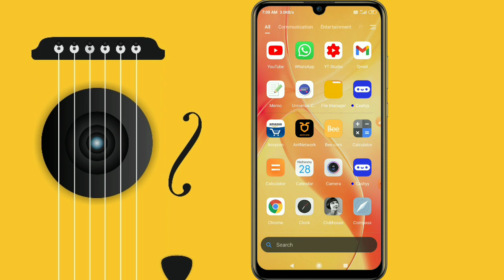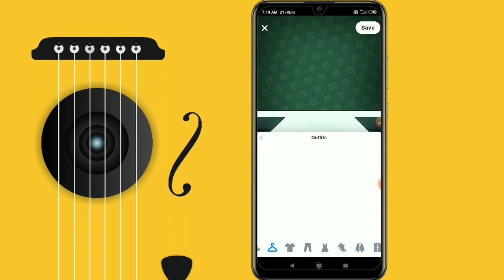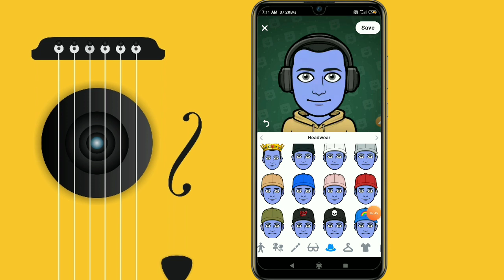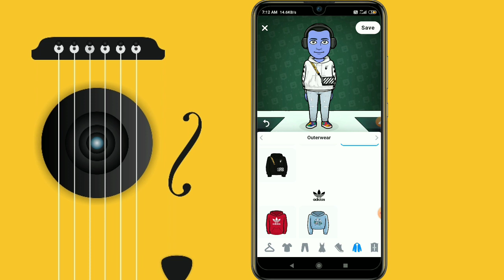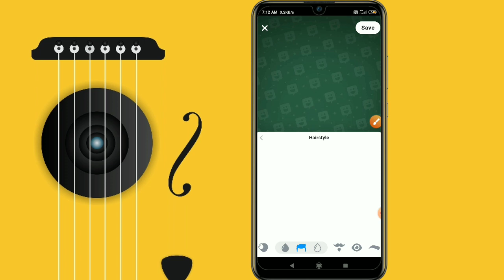Snapchat 3d Bitmoji Avatar New Update 2021 || Snapchat Profile 3D Bitmoji Avatar Kaise Lagaye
This video about Snapchat 3d Bitmoji Avatar  New Update 2021. Snapchat Profile 3D Avatar Kaise Lagaye.
Namaskar doston aap sabhi hamare YouTube channel Mein swagat hai. dosto aaj ki is video mein baat karne wale hai ki app kis prakar Snapchat 3d Bitmoji Avatar apni profile per laga sakte hai. To doston hamari chhoti si video koi Kaise Lagi comment box Mein jarur bataen. Doston agar aap is channel per nahin to channel ki subscribe karke kar lijiye taki hamare latest update aapko sabse peahle mil jaaye To milte Hain ek nai video mein tab tak ke liye good bye friends.

OR